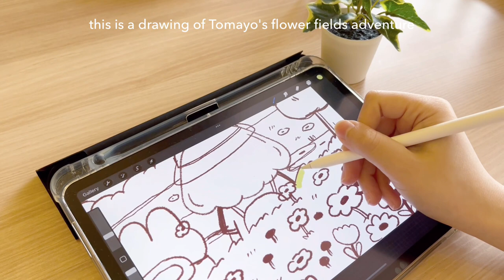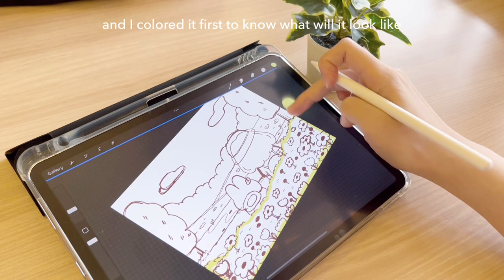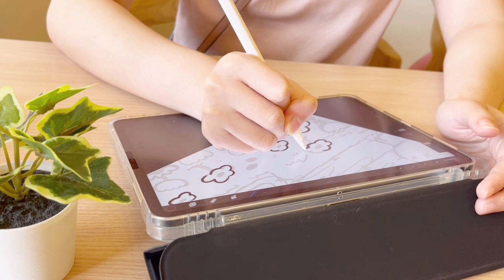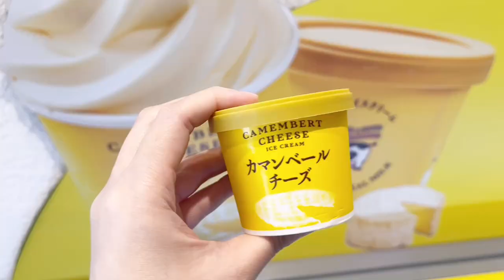☀ Freelance Illustrator Daily Vlog 1 | drawing in a cafe ✨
Hello everyone! My name is Yoyo, welcome to my vlog. I hope you’ll enjoy this drawing in a cafe vlog~ Thank you to all of you who are still supporting me, it really means a lot!

I hope you all are doing well~ Love, Yoyo